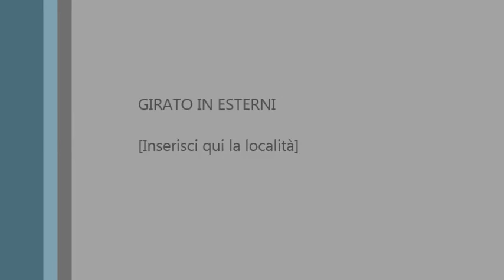Marco e Stefano un giretto tranquillo in Ferrari